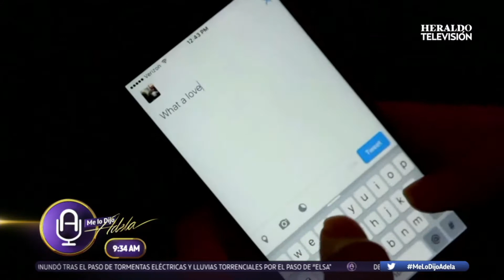VerGadgets Pide otorgar el derecho a reparar